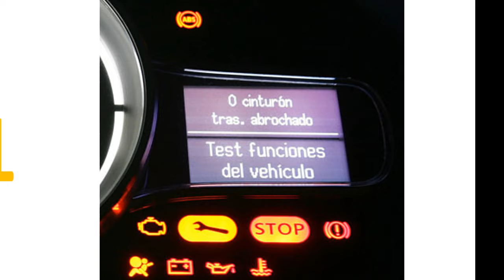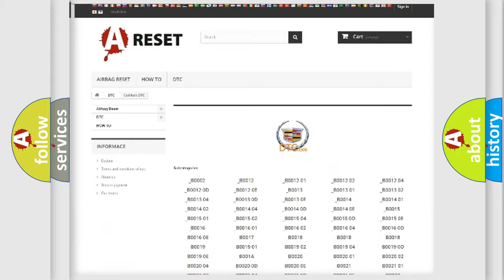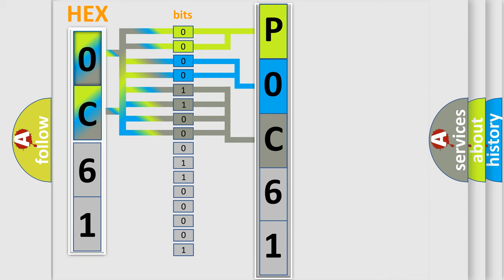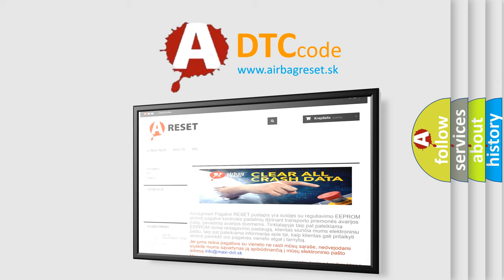DTC cadillac P0C61 Short Explanation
Contents:
0:21 Basic DTC analysis according to OBD2 protocol standard.
1:48 Insight into programming
2:58 A diagnostically understandable description of the Diagnostic Trouble Code
3:05 Basic error definition

Make:
Cadillac
Code:
P0C61
Definition:
Front Axle System Short to Battery
Description:
Ignition ON.System voltage 10.5-18 V.
Cause:
The TCCM monitors the front axle switch signal circuit and the front axle actuator control circuit for unexpected voltages.The DTC sets if the TCCM detects a high voltage when a low voltage is expected,or a low voltage when a high voltage is expected.